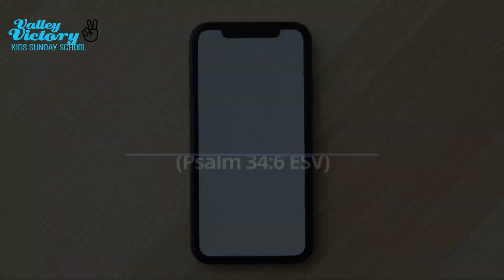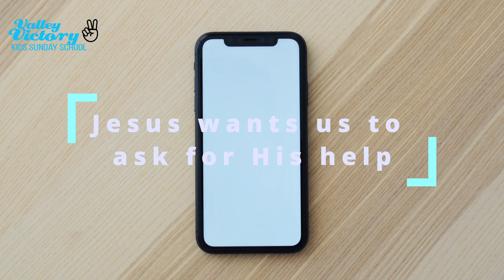VVK Sermon: "Jesus wants us to ask for His help" - Psalm 34:6 (5/29/22)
Valley Korean Presbyterian Church of AZ
Valley Victory Kids Sunday School Sermon (5/29/2022)
Pastor James Nam

"Jesus wants us to ask for His help"

"This poor man cried, and the Lord heard him
    and saved him out of all his troubles." - Psalm 34:6 ESV